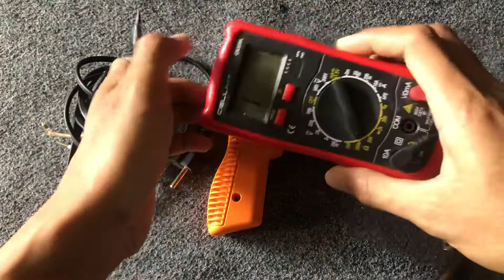Cara memperbaiki solder yang rusak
soldering iron tutorial,
soldering iron tips,
soldering iron review,